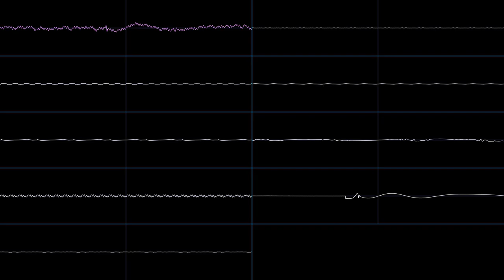Final Boss (Unused) - Bomberman (PC-E) (Sharp X68000 Rearrangement)